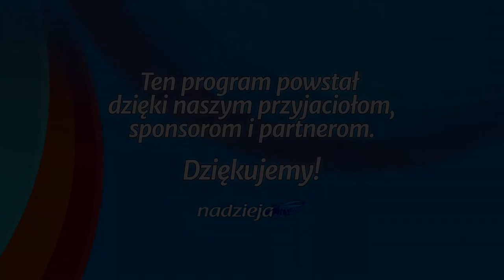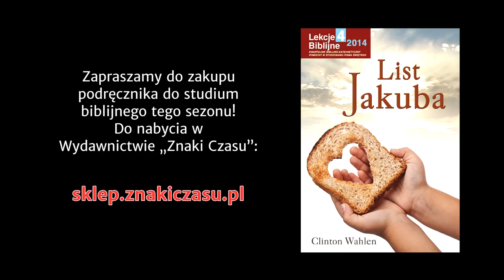Studium biblijne - 189 ): Wiara, która działa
Studium biblijne lekcji Szkoły Sobotniej dla dorosłych (sezon 15) z 8 listopada 2014 r., pt. "Wiara, która działa". Na podstawie kwartalnika "Lekcje biblijne 4/2014": Clinton Wahlen, "List Jakuba".

STUDIUM BIEŻĄCEGO TYGODNIA: Jk 2,14-26; Rz 3,27-28; Tt 2,14; 2 Kor 4,2; Rz 4,1-5; Joz 2,1-21.

TEKST PRZEWODNI: „Bo jak ciało bez ducha jest martwe, tak i wiara bez uczynków jest martwa” (Jk 2,26).

W STUDIUM UDZIAŁ BIORĄ: Zdzisław Ples (prowadzący), Maria Bartow, Julian Hatała, Jan Miodoński.